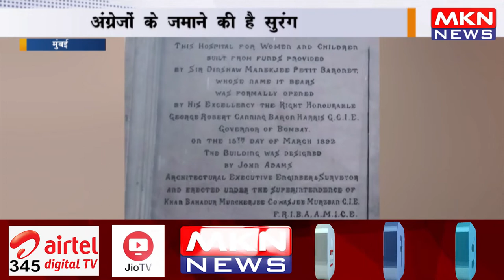जीजीभोय अस्पताल के नीचे मिली सुरंग, अंग्रेजों के जमाने की है सुरंग